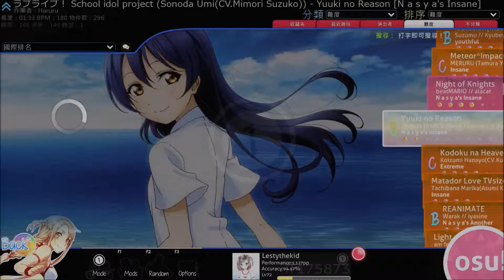Yuuki no Reason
Second S rank on 4 stars difficulty, quite happy about it.

Song is Yuuki no Reason sung by Mimori Suzuko, voice actor for Umi in LoveLive. (I think?)

Map made by N a s y a.